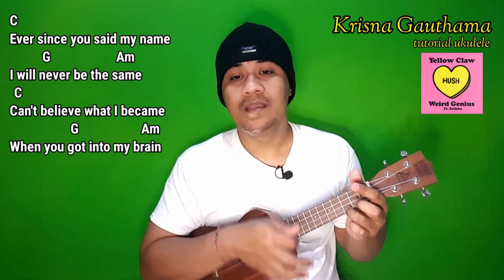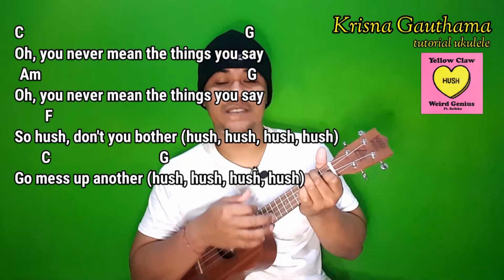Yellow Claw × Weird Genius Hush - feat Reikko | tutorial ukulele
melainkan chord yang kami cari untuk memudahkan anda belajar bermain ukulele

lirik :

Ever since you said my name
I will never be the same
Can't believe what I became
When you got into my brain

I know I should stay away,
to the way you playin', yeah
But every night the lines getting blurred
And I fall for your words, no

So let's not talk too much
Please don't call this love
I get my hopes up for you

Oh, you never mean the things you say
So hush, don't you bother (hush, hush, hush, hush)
Go mess up another (hush, hush, hush, hush)

Maybe I will never learn
Maybe I will never change
(No, no, no, no, no)
'Cause I hate the way it burns
But I love the way you taste, oh

It's like everything you do
You've been mappin' out the moves
And every night the lines getting blurred
I won't fall for your words, no

When it's 4 in the morning
You don't mean it, do you?
When you're bored and lonely

When you drunk and sorry
When you say you want me